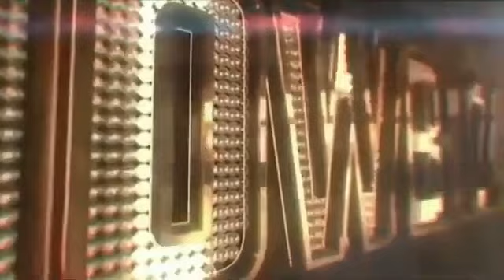KIM CHIU BINALAAN! XIAN LIM MALA-PAOLO CONTIS ANG TIRADA!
THANK YOU FOR WTCHING!